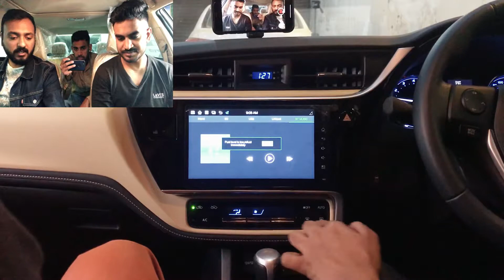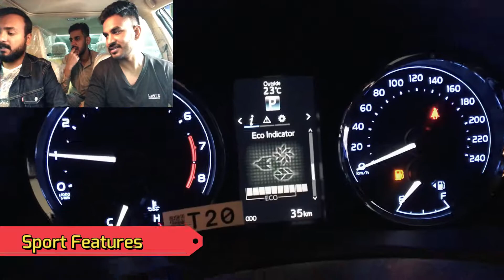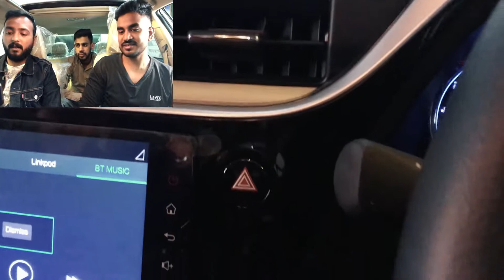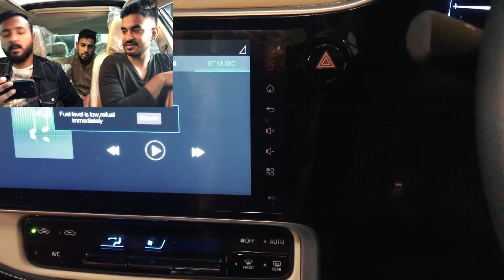Toyota Corolla ALTIS Grande For Sale Review | Corolla 2020 Complete Review in Pakistan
Toyota Corolla Altis Grande Toyotacorollaaltisgrande Toyotacorollaaltisgrandecvt-i1.822toyotacorollaaltisgrande#Toyotacorollaaltisgrandecvt-i1.8219#Toyotacorollaaltisgrande1.8manual#Toyotacorollaaltisgrande22toyotacorollaaltisgrandecvt-i1.822review#Toyotacorollaaltisgrande215review Toyotacorollaaltisgrandecvti1.822priceinpakistan Toyotacorollaaltisgrandecvt-i1.8221#Toyotacorollaaltisgrande221#Toyotacorollaaltisgrandecvt-i1.822vshondacivic#Toyotacorollaaltisgrande214review#Toyotacorollaaltisgrandetopspee#Toyotacorollaaltisgrandecvt-i1.8215#randomlyManner

Find out all you need to know about Toyota Corolla 2020 Interior, Exterior, Specifications & Features Exclusively covered by

Toyota Corolla 2020 is a front engine front wheel drive subcompact sedan and the most popular model among all its predecessors in Pakistan. Having a variety of different models makes the Toyota Corolla accessible by a broader range of people due to the range of variants to choose from. Toyota Corolla 2020 is available in different variants, Toyota Corolla 1.6, Toyota Corolla Altis 1.8 Toyota Corolla Altis CVTi 1.8, Toyota Corolla Altis Grande 1.8  and Toyota Corolla Altis Grande 1.8 CVTi.